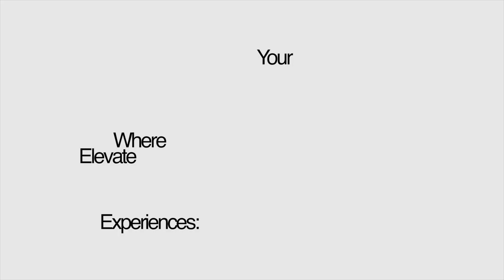RN Series - New Locks for Faster and Easier Operation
Click and check the latest update on the locks of LAMPRO Rental Star Product - RN Series! Both the curve lock and the side one have been optimized for much faster and simpler operation, with which you are able to precisely locate the position and save lots of time in assembly & disassembly. We constantly investigate and develop more user-friendly designs since we firmly believe, to elevate your usage experience, every detail matters!